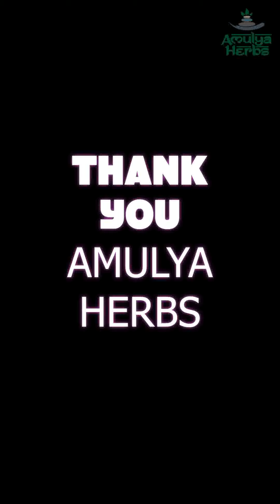Amulya Herbs 17th AAN celebration Mr. Sarvesh Bahadur Singh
Amulya Herbs 17th AAN celebration